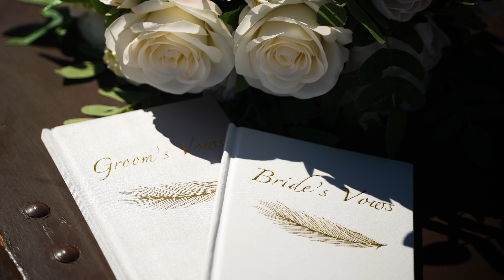WEDDING Teaser Trailer - Meagen & Nathaniel Wedding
The Teaser Trailer to our wedding video by Heartfelt Productions Las Vegas
Wedding Planner: Cluster Events - Morgan Pine
Wedding Officiant: Andres Paradis - @ProjectEquinoxwithAndreParadis
Videographer: @heartfeltproductions9937
Venue: The Secret Garden Weddings Las Vegas